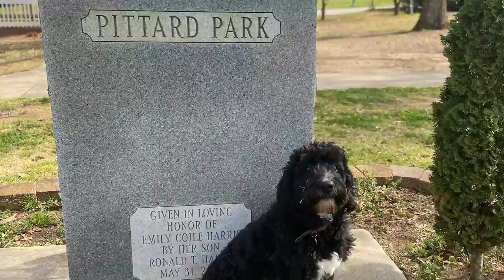George | 8 Month Old Aussiedoodle | Aussiedoodle Board & Train Georgia